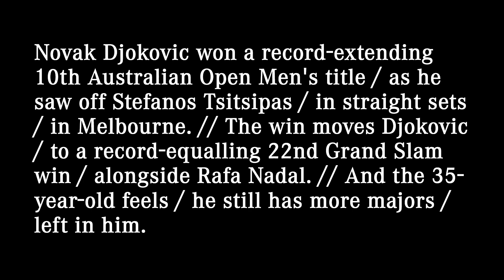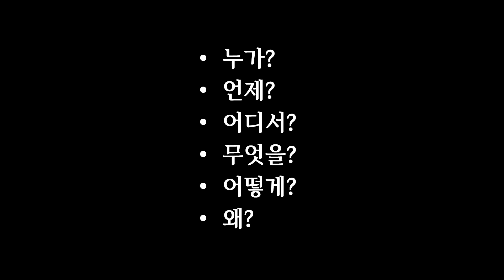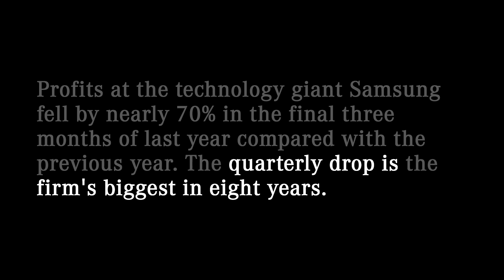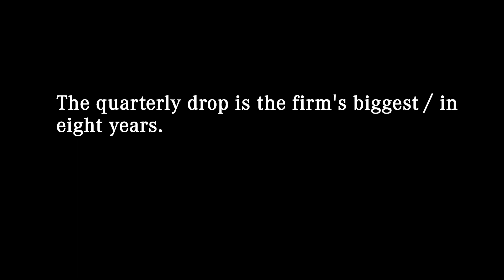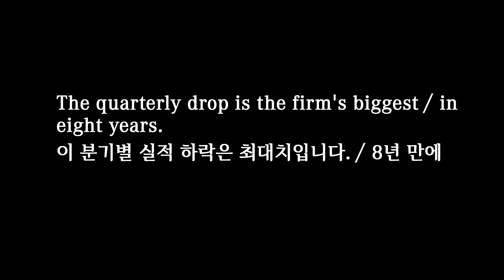[매일10분 영어뉴스] 분기 영업이익 폭락을 기록한 삼성전자 (2023. 2. 2)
대본(transcript)
Profits at the technology giant Samsung fell / by nearly 70% / in the final three months of last year / compared with the previous year. // The quarterly drop is the firm's biggest / in eight years.

기술 대기업 삼성의 작년 4분기 이익이 전년 대비 거의 70% 하락했습니다. 이 분기별 실적 하락은 8년 만에 최대치입니다.

00:00 영상시작
00:05 어제 뉴스
00:33 청취력 테스트
00:56 오늘 뉴스
01:53 빈칸 채우기
02:19 내용 이해
04:26 퀴즈 (정답: technology)
04:47 섀도잉
06:08 마무리
06:35 청취력 테스트 (정답: b)

quarterly: produced or happening every three months (매 3개월마다 만들어지는, 일어나는)
주기: hourly, daily, weekly, biweekly, monthly, quarterly, semi-annually, annually